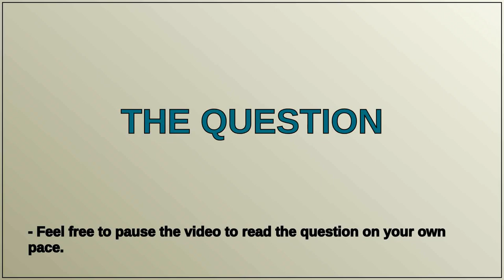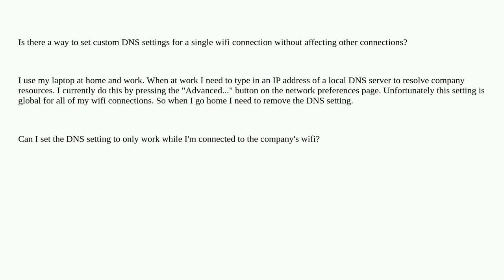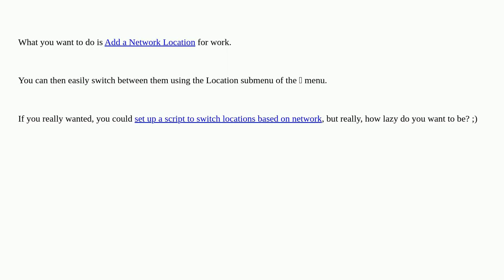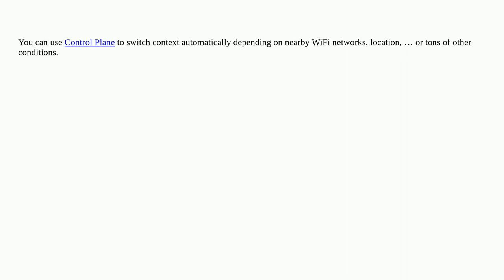Apple: How to set custom DNS entry for a particular wifi connection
How to set custom DNS entry for a particular wifi connection

A special thanks goes out to the community

  wifi network dns